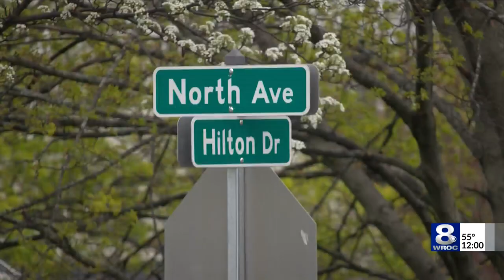Shelter-in-place order issued for Hilton neighborhood, nearby schools on lockout — May 6, 2022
There is an active police investigation underway Friday morning in the Village of Hilton.